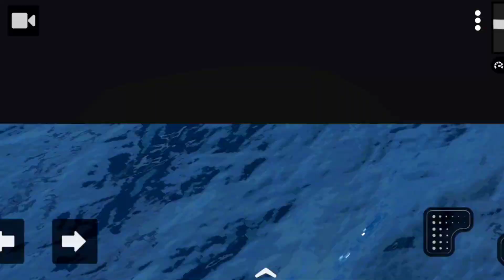ENCONTREI O MAIOR CHEVETTE ABANDONADO DA NOVA ATUALIZAÇÃO! DO REBAIXADOS ELITE BRASIL (incrível)